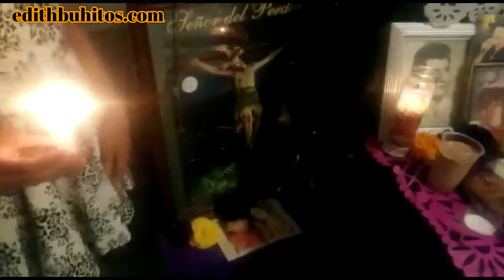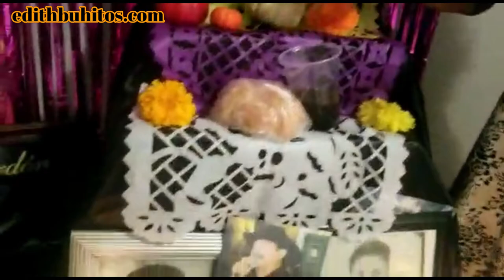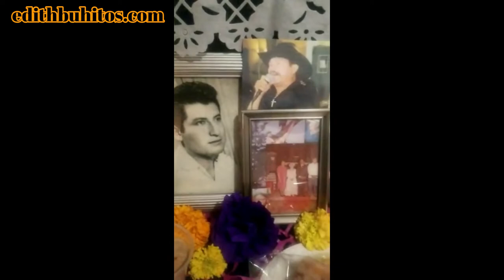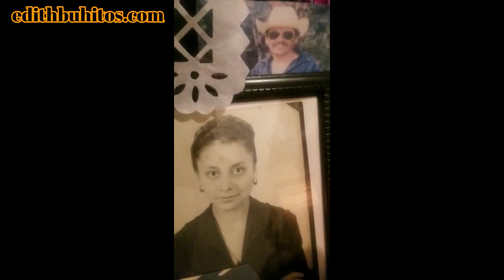Festejando el día de muertos, un Maravilloso altar para mis Abuelitos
En este Vídeo vamos hacer un homenaje a mis Abuelitos un Altar  tradicional del día de Muertos por que siempre están en nuestros corazones